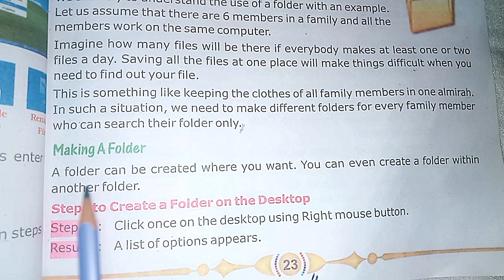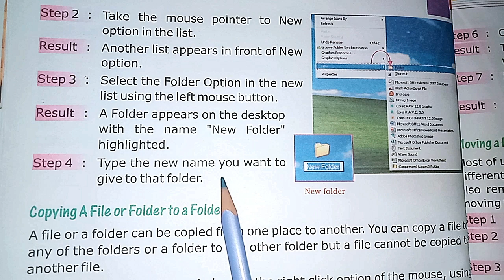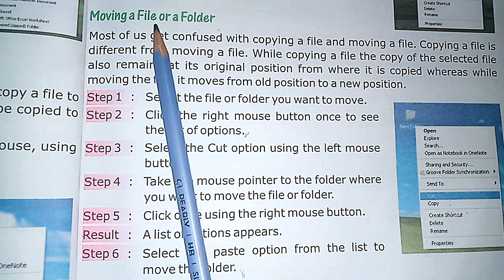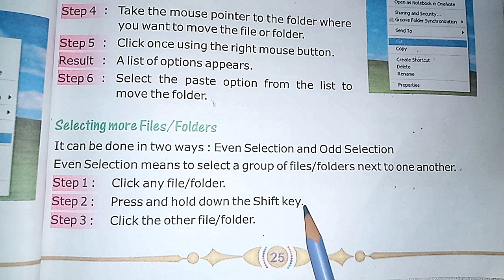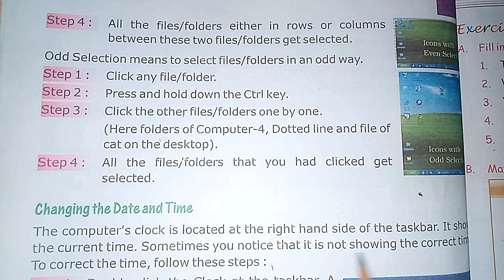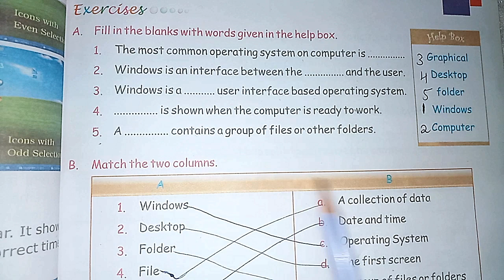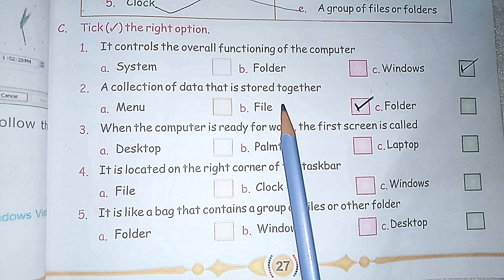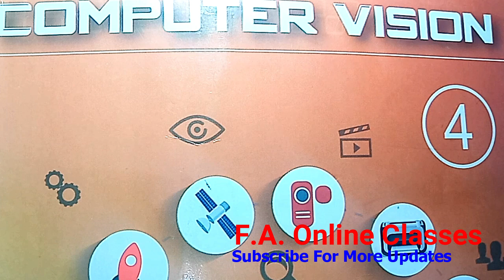Computer Science | Std.-4th | Lesson No.3 | Windows | Part-2